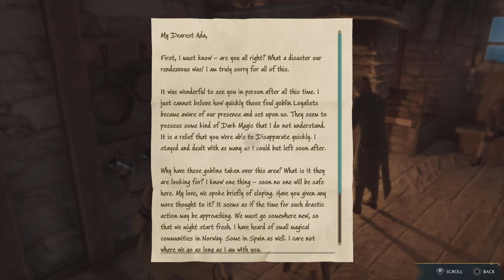Hogwarts Legacy_20240717020419